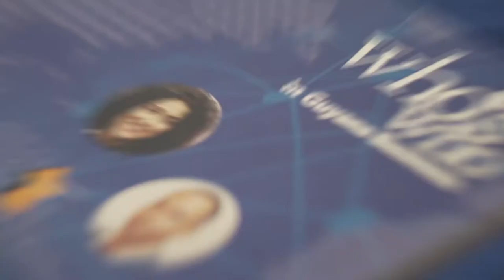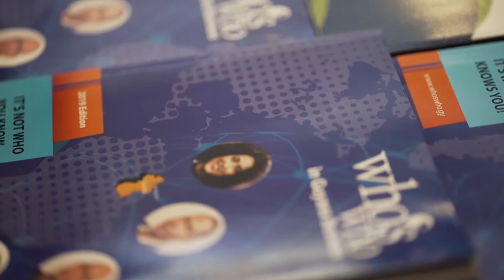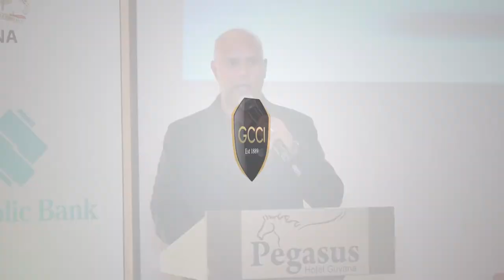BDF 2019 Recap